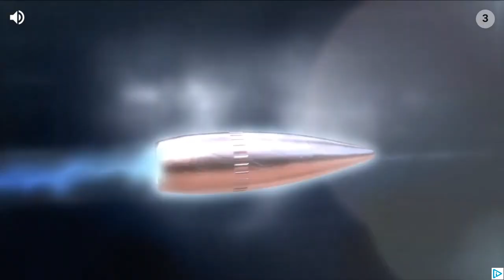Race the Traffic Android Gameplay [1080p/60fps]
Race the Traffic is a 3D racing game that has you weaving through traffic on a two-way highway as you try to score as many points as you can.

One of Race the Traffic's key features is that it comes with different driving modes. You can choose between using touch-only commands or your device's accelerometer – meaning the game adapts to each player's preferences.